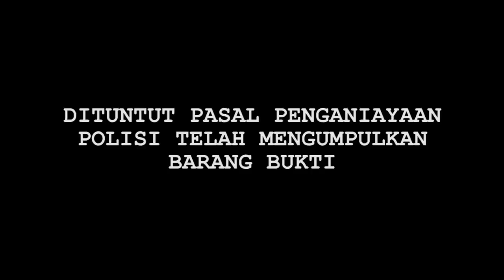Hot News! Ditahan di Polres, Nikita Mirzani Bakal Diserahkan ke Kejaksaan - Cumicam 31 Januari 2020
Nikita Mirzani